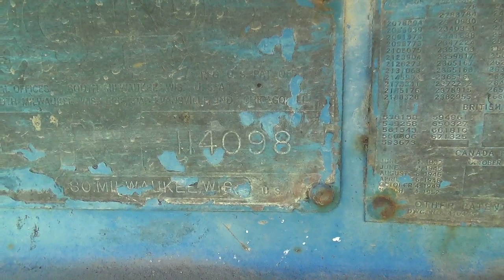BUCYRUS-ERIE 28L For Sale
Title: BUCYRUS-ERIE 28L For Sale

Category: Drill Rigs